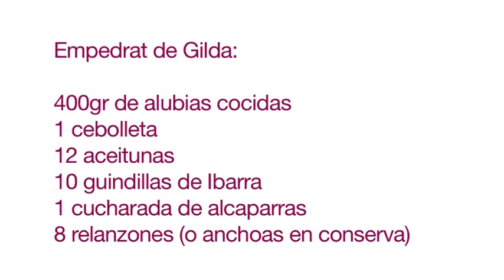Caballa marinada con empedrat de Gilda